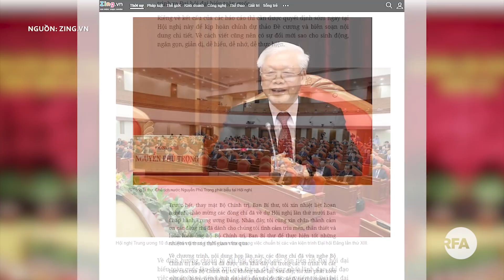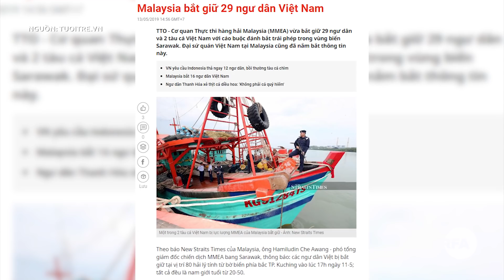Điểm tin RFA | TBT Nguyễn Phúc Trọng phát biểu khai mạc Hội nghị Trung ương 10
- Trung ương đảng họp hội nghị chuẩn bị cho đại hội đảng năm 2020
- Tư lệnh hải quân Mỹ: Hy vọng tàu sân bay Mỹ sớm đến thăm Việt Nam lần hai
- Việt Nam đề nghị Malaysia đối xử nhân đạo với ngư dân bị bắt
- Việt Nam bắt vụ buôn lậu tê tê lớn nhất từ trước đến nay